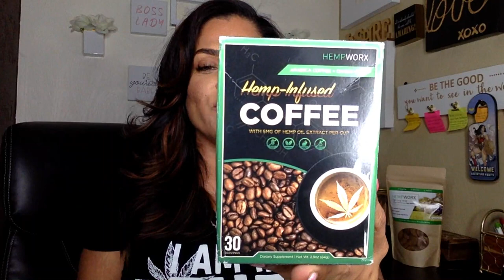Hempworx Presentation 2019| My Daily Choice 2019| Hempworx Compensation Plan | Candace Byrd Davis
My Daily Choice Presentation and Hempworx Presentation by Candace Byrd Davis, seven-figure network marketing earner.

The industry of Hemp Oil and CBD oil is really gaining ground in the mlm industry.  My Daily Choice, Hempworx, is the fastest growing CBD product based company in the work from home industry.

My Daily Choice is an opportunity that when you experience the my daily choice products and you review the my daily choice compensation play, its easy to say the my daily choice hempworx is the company for you too.

In the mydailychoice review, I will share with you how hempworx distributors are really changing lives with the my daily choice sprays and oil line.

My Daily Choice Sprays and Hemp Oil, CBD Oil line, is truly changing the industry.  MDC is currently the fastest growing home business in the industry with over 1100% growth in the last twelve months.

That is accredited to the Hemp Products, Hempworx 500 Hempworx 500, My Daily Choose Boost, My Daily Choice Peak, My Daily Choice Trim365, My Daily Choice Shield, My Daily Choice Brain, and the My Daily Choice Sleep Spray